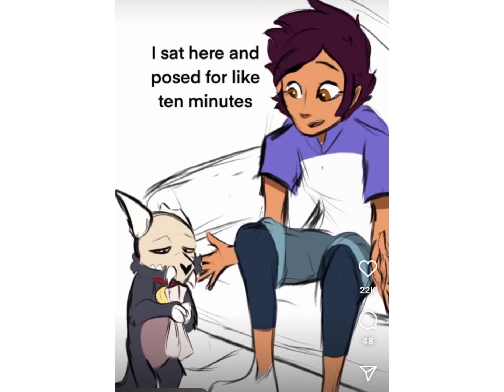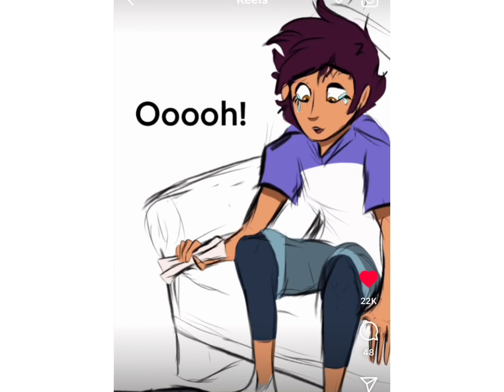Sweetable Owl House Comic Dub Compilation